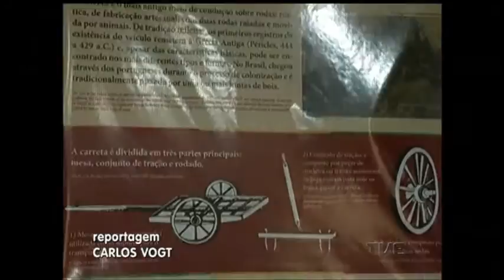Oficina mostra importância da roda de carreta na culinária e na cultura gaúcha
Cheirinho de comida boa pelo Acampamento Farroupilha. E não é de churrasco. Para quem não conhece, a roda de carreta é uma massa de pão frita e crocante, tradicional na culinária gaúcha. No Parque Harmonia, os visitantes também podem conhecer a história por trás dessa receita.